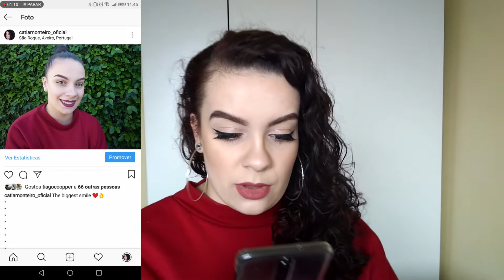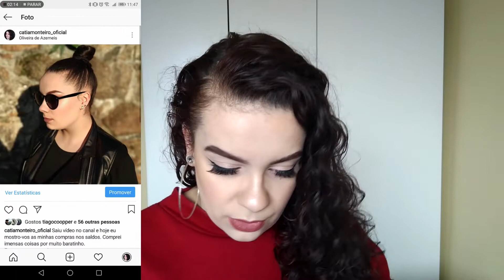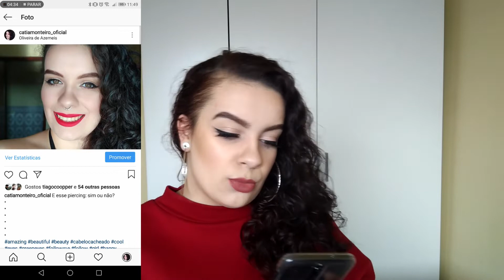REAGINDO AS MINHAS PRIMEIRAS MAKES - Cátia Monteiro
Meus amores no video de hoje eu fui la ao inicio do meu instagram e reagi com vocês as minhas primeiras maquilhagens.